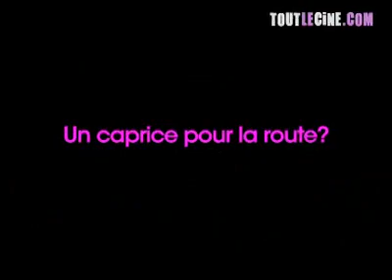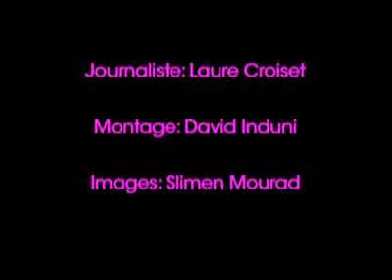Interviews Linh-Dan Pham, Melanie Doutey and Karin Viard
pour la promotion du film "Le bal des actrices"
ToutLeCine.Com